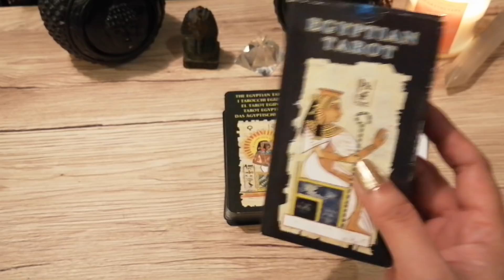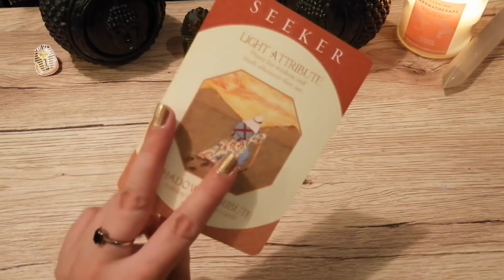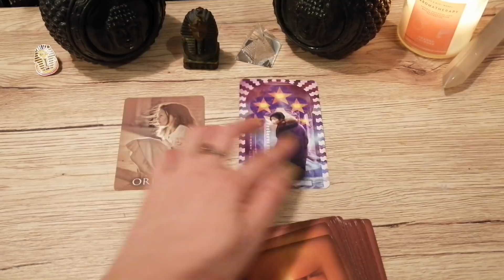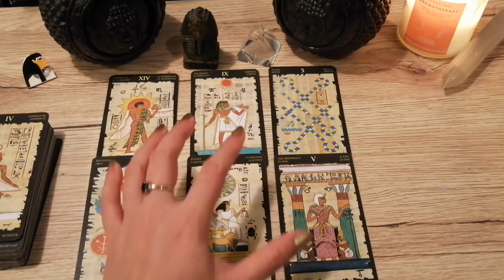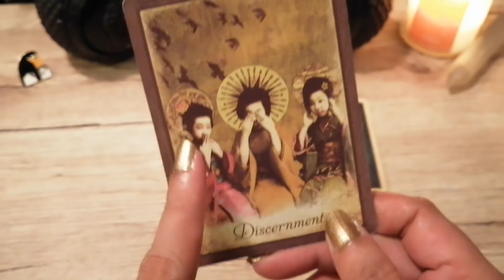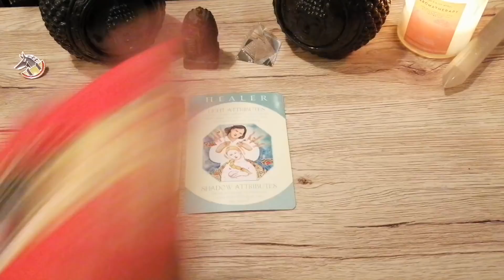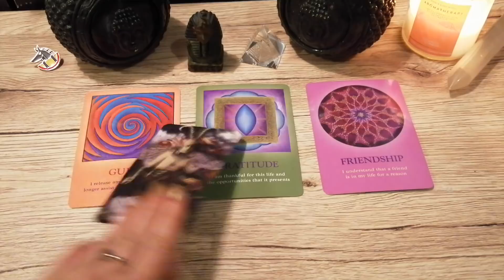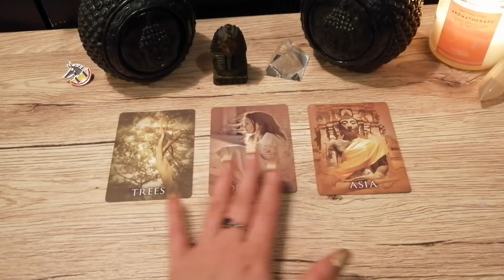Flip through + Pick A Card: Your connection with them from a Past Life⏳𓂀⏳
Flip Through of The Egyptian Tarot by Lo Scarabeo + Timeless Reading

** Please note that this is just a general/collective reading and will not resonate with everyone **  And most importantly - We all have free will my dear beautiful souls!

To skip the flip through, you may click on the timestamps below.

Timestamps:

0:00 - Flip through

11:32 - Pick an Egyptian Brooch

12:09 - Group 1

44:50 - Group 2

1:28:46 -  Group 3